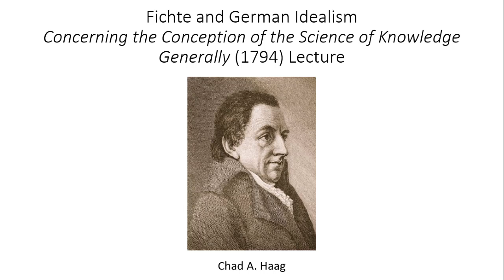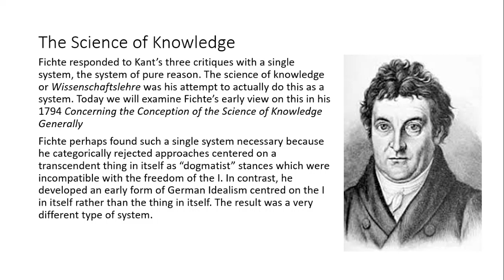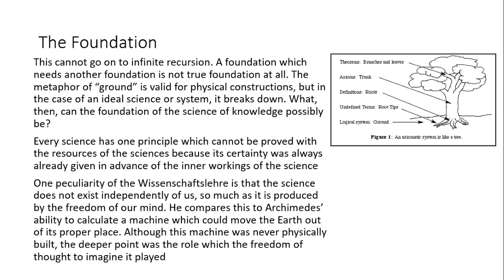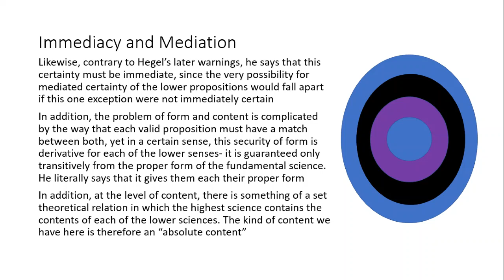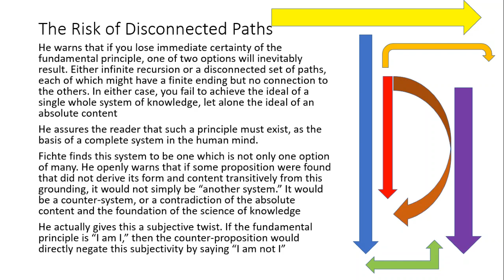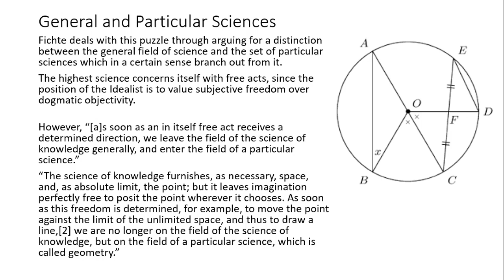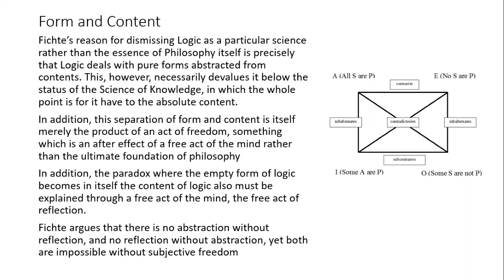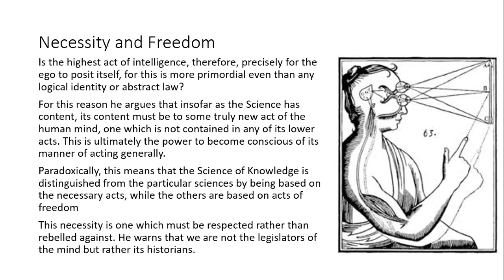Fichte & German Idealism Concerning the Conception of the Science of Knowledge Generally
Chad A. Haag lectures on Fichte's early philosophy, the problems of a foundation of a system based on idealist freedom rather than dogmatic objectivity.